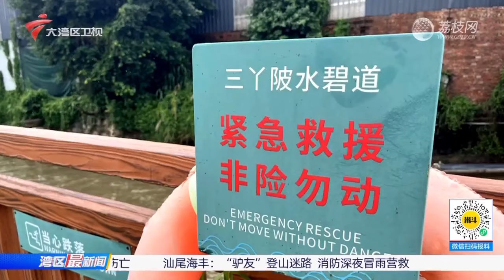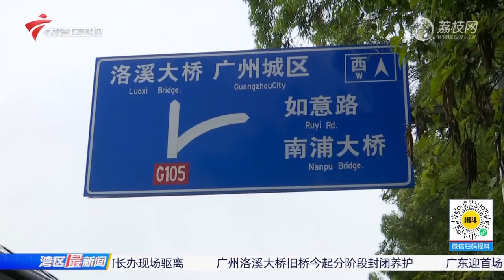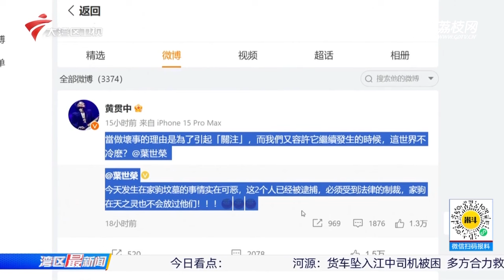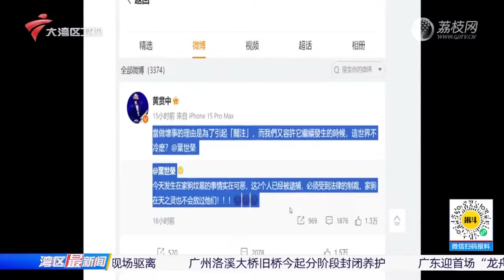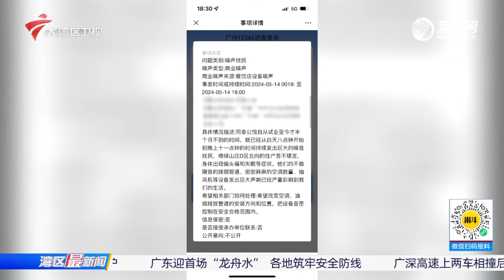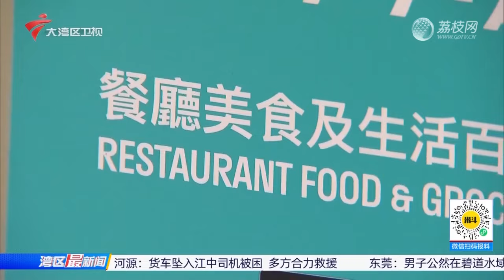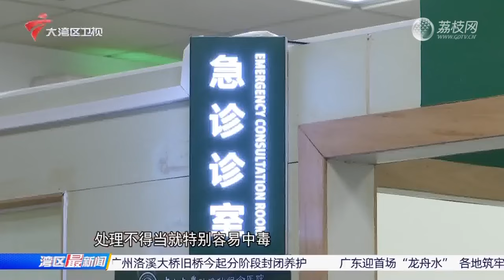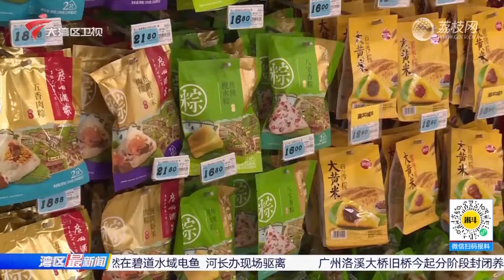【湾区最新闻】河源:货车坠入江中司机被困,多方合力救援|东莞:男子公然在碧道水域电鱼,河长办现场驱离|黄家驹墓被毁案今日提堂,两人被控刑事毁坏|20240521完整版#粤语